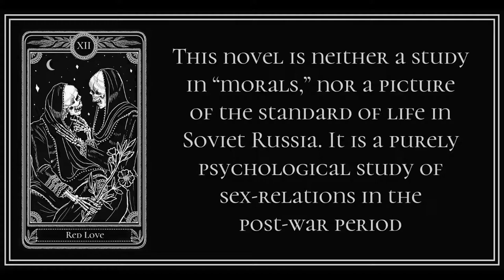Chapter 12 from Red Love by Alexandra Kollontai